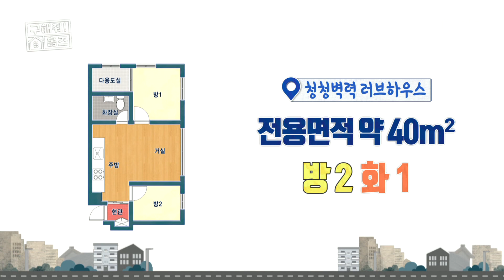[구해줘! 홈즈] 유니크한 인테리어! 올해의 컬러 블루? 청청벽력 하우스~ 20200223